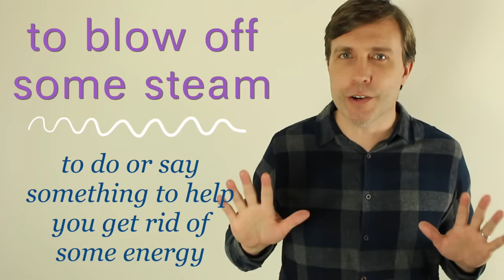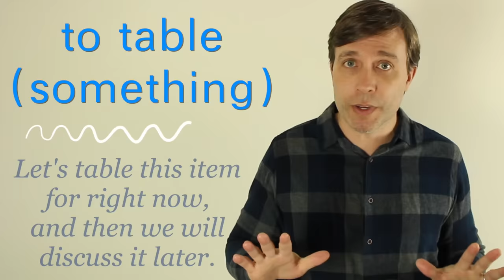Super Useful Idioms & Expressions | Learn American English 🇺🇸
Learn these useful idioms and expressions to help you better understand American English.

This will help you build your vocabulary while improving your overall fluency. I'm confident this lesson will be a piece of cake. Here are the expressions from the lesson.

1. piece of cake
2. to run late / to run behind
3. to get the hang of (something)
4. all set / all good
5. to sound like a broken record
6. to pitch in
7. to blow off some steam
8. it's not rocket science
9. to table (something)
10. to jump on the bandwagon
11. to sit in the nosebleed (section)
12. to fall through the cracks

/// JOIN MY SPEAKING COURSE
Speak Up is an 8-week course with one-hour lessons once a week.